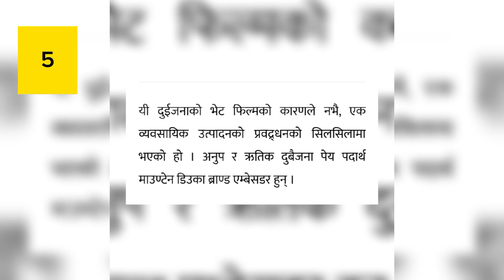Sandeep Lamichhane ko सजाय बड्यो, ram bahadur bomjan Got @rresst£d, Rajesh, Pradeep Swastima in movi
Bhuwan kc got emotional
pradeep khadka